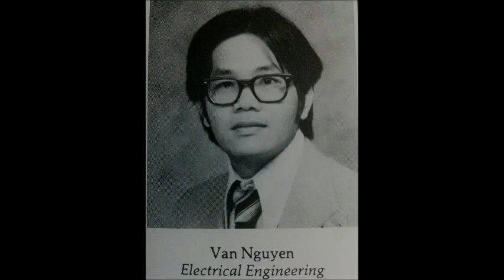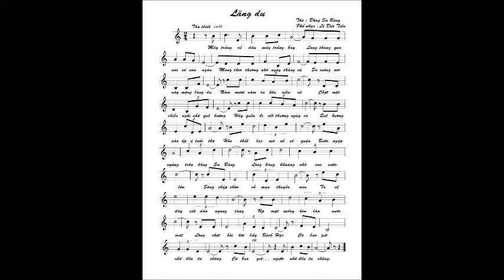Lãng Du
Ca khúc Lãng Du, nhạc sĩ Lê Đức Tiến phổ thơ Đồng Sa Băng, ca sĩ Quang Phục thu âm.